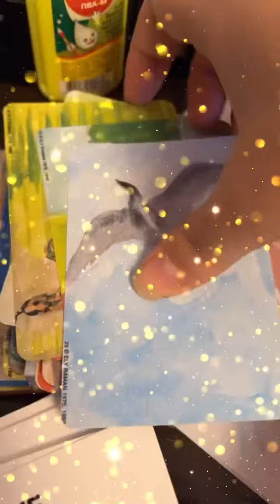Иди в свои страхи! ☠️ therapy